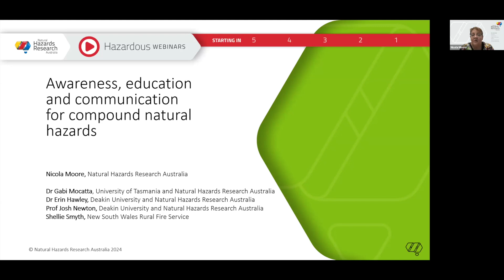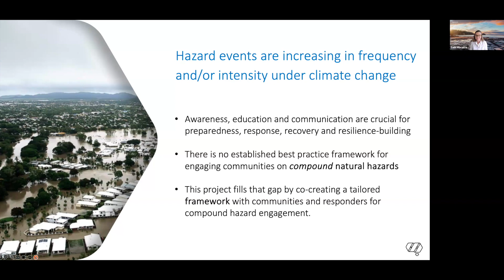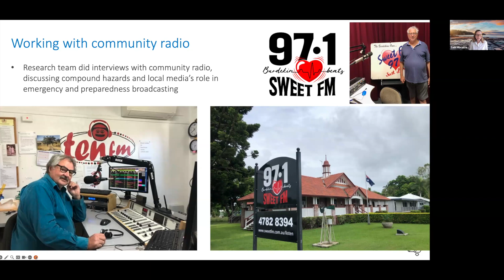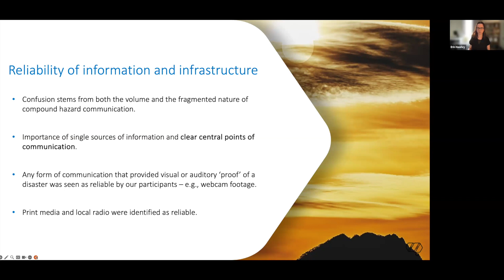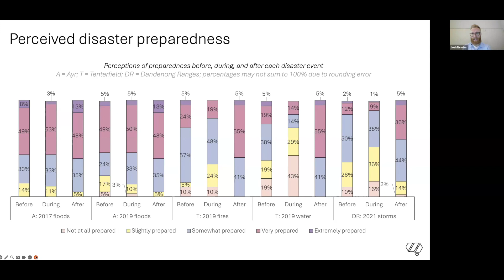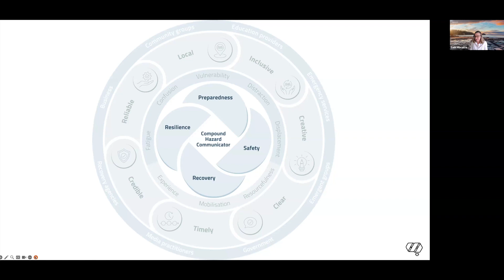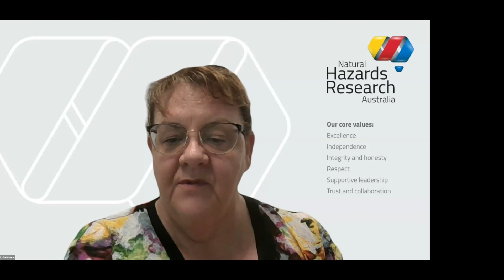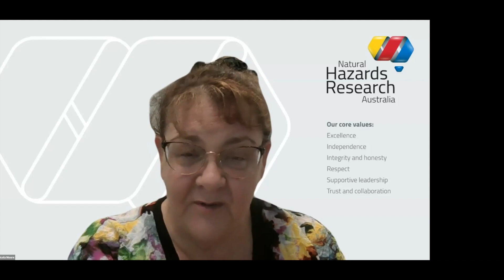Hazardous Webinar October 2024: Awareness, education and communication for compound natural hazards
In this webinar, Dr Gabi Mocatta (University of Tasmania), Dr Erin Hawley and Prof Josh Newton (Deakin University) from the 'Awareness, education and communication for compound natural hazards' project team discussed their research findings, global best practice approaches to community engagement in compound natural hazards and their community co-design methodology. An end-user perspective from Shellie Smythe (NSW Rural Fire Service) detailed how the findings can be put into practice.

The project is developing a framework to guide communication with communities, co-designed with communities and potential stakeholders to ensure it is fit-for-purpose and immediately useful to emergency preparedness, management and recovery agencies and the communities they serve.